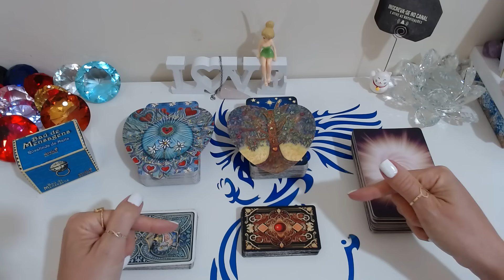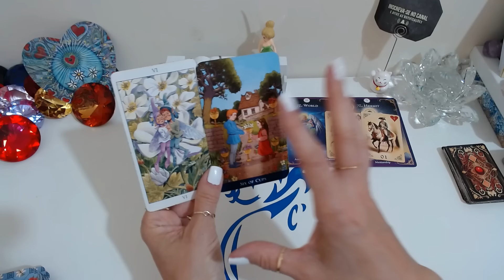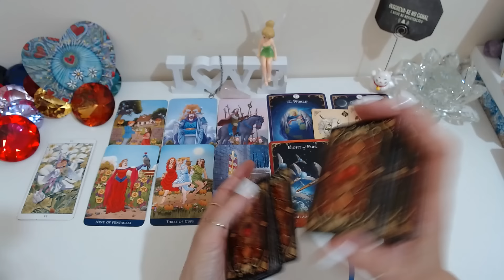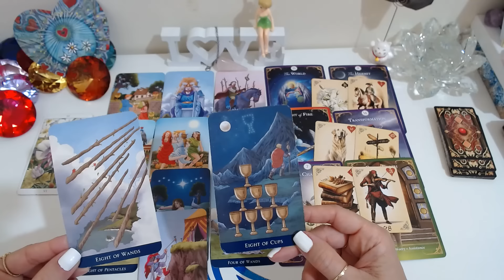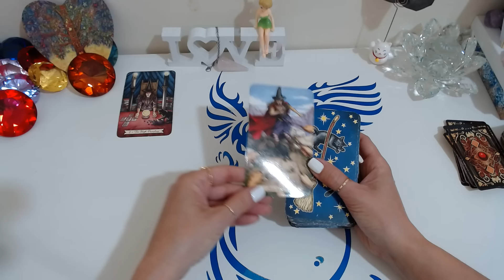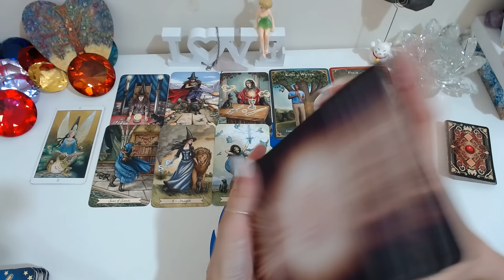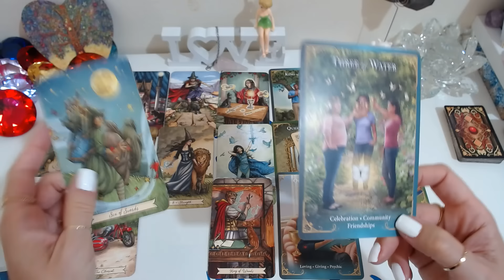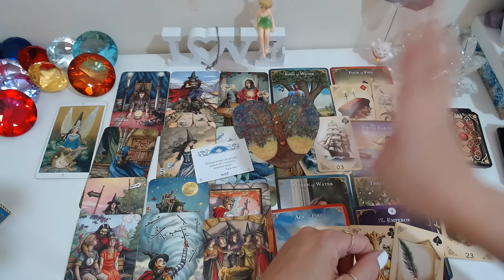🤐POR QUE TANTO SILÊNCIO? ELE(A) ESTÁ DESISTINDO DE MIM? ESSE AFASTAMENTO ACABA? COMO ELE ESTÁ HOJE?🔮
🤐POR QUE TANTO SILÊNCIO? ELE(A) ESTÁ DESISTINDO DE MIM? ESSE AFASTAMENTO ACABA? COMO ELE ESTÁ HOJE?🔮Tarot Responde/ Baralho cigano Revela/ Tarot Hoje/ Ele Hoje Tarot. No Universo místico dos oráculos, através de leituras intuitivas do tarot, receba sua mensagem do tarot agora! O Baralho Cigano Responde - Tarot responde - O Tarot do Amor no caminho das cartas revelam para você!

Compartilhem...